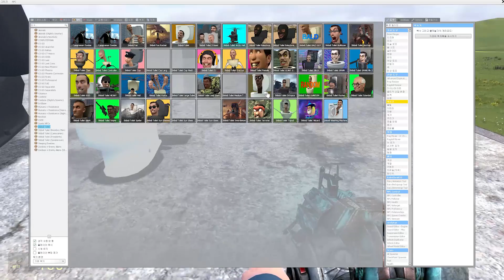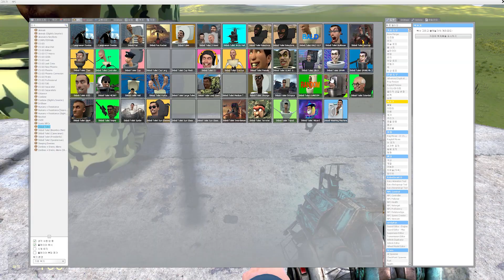ALL SKIBIDI TOILET BOSSES TURNING INTO STONE in Garry's Mod!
Credit to @DaFuqBoom  Original Skibidi Toilet idea

video by "SusiYammy"